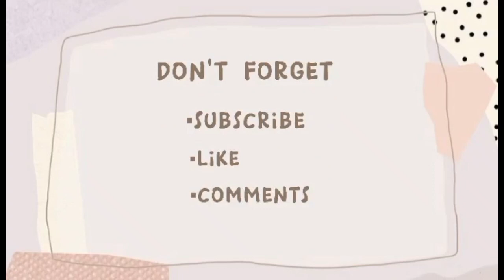make up tutorial by baby Jowee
My baby trying to do some vlog. 😅😂